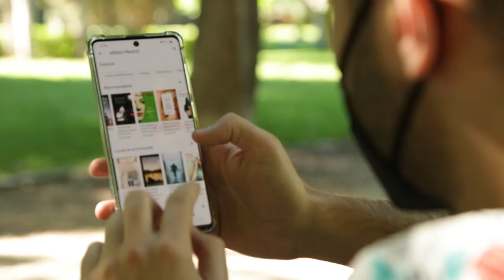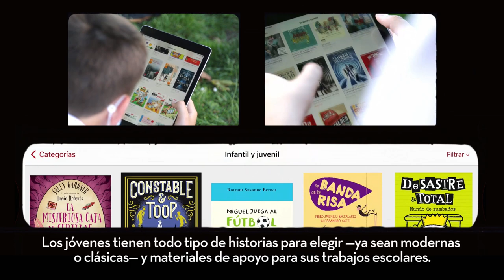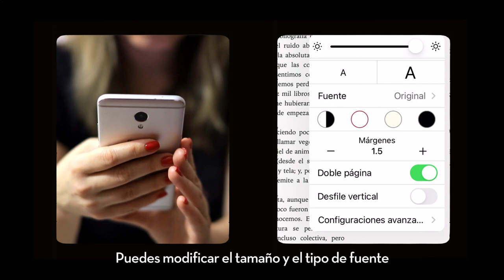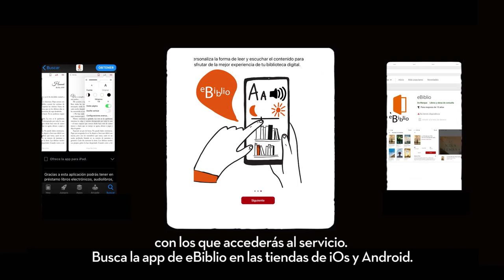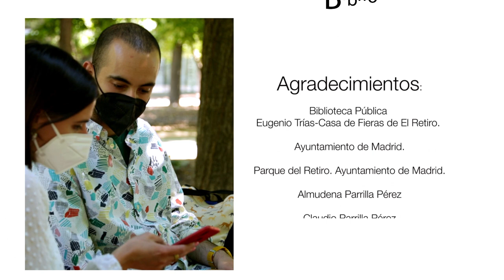eBiblio: servicio de préstamo de libros electrónicos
eBiblio es un servicio gratuito de préstamo de libros electrónicos en línea ofrecido a través de las bibliotecas públicas españolas, está coordinado e impulsado por la Subdirección General de Coordinación Bibliotecaria del Ministerio de Cultura y Deporte en colaboración con los Servicios de Bibliotecas de las Comunidades Autónomas. El servicio eBiblio es accesible 24 horas al día, 7 días a la semana y 365 días al año a través de internet y permite la lectura tanto en línea como a través de descarga. Dispone de una aplicación gratuita para dispositivos móviles disponible en los store de iOs y Android. Para hacer uso del servicio únicamente es necesario disponer de un dispositivo de lectura compatible con el formato de publicación ePub y acceso a internet, además de estar en posesión de un carné de cualquiera de las bibliotecas públicas participantes en eBiblio.